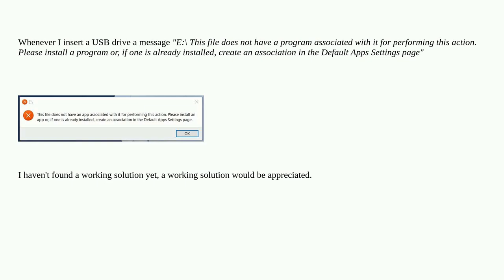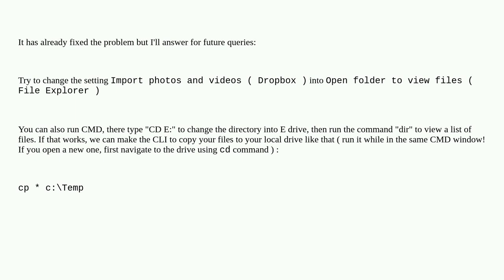E: This file does not have a program associated with it for performing this action. When the USB ...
E: This file does not have a program associated with it for performing this action. When the USB drive is inserted in Windows 10

A special thanks goes out to the awesome community

  windows-10 windows usb